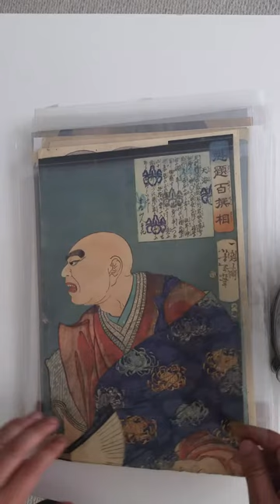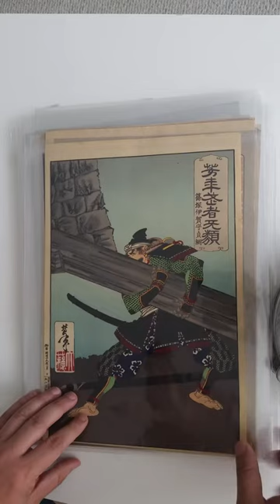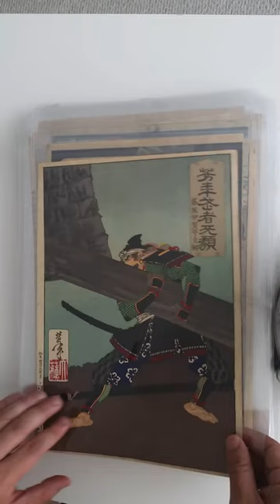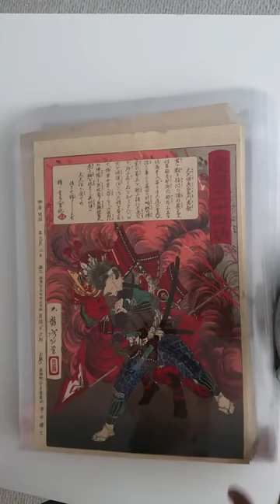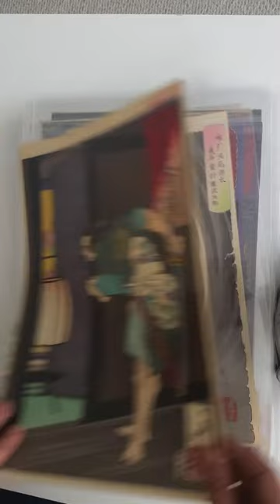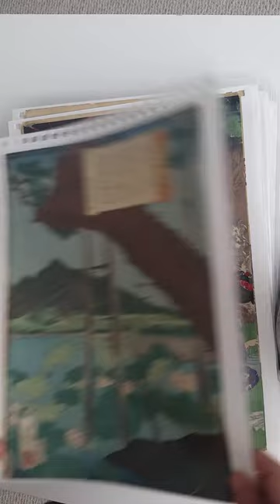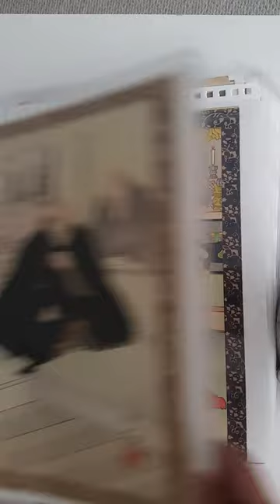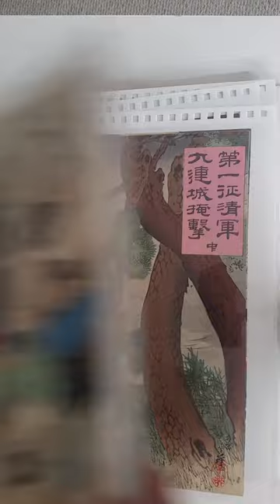Amazing Japanese woodblock print collection UKIYO-E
Antique Japanese art culture beauty warriors